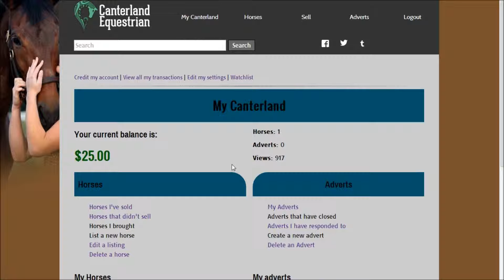How to create an advert on Canterland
Learn how to create an Advert on Canterland

1) Click "Sell" in the main menu
2) Click "Create an Advert"
3) Enter all the information you want
4) Click "Create Advert"

Done!

Video produced by Flaming Pages for Canterland